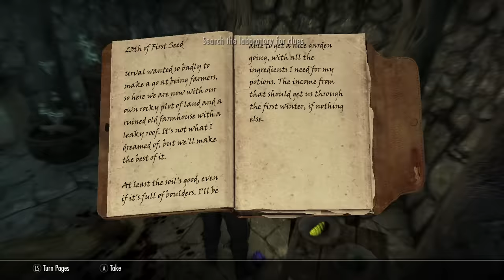How I Broke Skyrim's Economy - The Ultimate Money Making Guide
A guide on becoming wealthy as quickly as possible in Skyrim’s Anniversary Edition and Special Edition. Played entirely on Legendary Difficulty without any mods installed. Follow along to become a millionaire in no time! Leave any further questions below.

Magicka 100 | Health 270 | Stamina 230 | All before buffs from equipment or standing stones.

Put points into whatever stats you like.
28 One-Handed
16 Archery
20 Light Armor
20 Sneak
31 Lockpicking
20 Pickpocket
100 Speech
100 Alchemy
15 lllusion
15 Conjuration
15 Destruction
20 Restoration
20 Alteration
91 Enchanting
15 Smithing
15 Heavy Armor
15 Block
15 Two-Handed

Perk list in the order I buy the perks not the level that I obtain them.

Perks in order of purchase:
Haggling 1/5
Haggling 2/5
Alchemist 1/5
Alchemist 2/5
Physician
Haggling 3/5
Allure
Merchant
Benefactor
Alchemist 3/5
Alchemist 4/5
Haggling 4/5
Alchemist 5/5
Enchanter 1/5
Enchanter 2/5
Enchanter 3/5
Enchanter 4/5
Enchanter 5/5
Insightful Enchanter
Corpus Enchanter
Investor
Fence
Master Trader

Please leave any questions or helpful points in the comments below and I will do my best to get back to you.

Music In order of Appearance:
 Chase me - Shiver Disk
 Rain Checking - OTE
 Inferno Beat - Vanity Street
 The World Beneath Waves
 Longing for Mr Klezmer - The Fly Guy Five
 Approach Angle - Isaac Larson
 Wild Slide - Jules Gaia
 Bed of Nails - Splasher!
 To Catch an Albatross